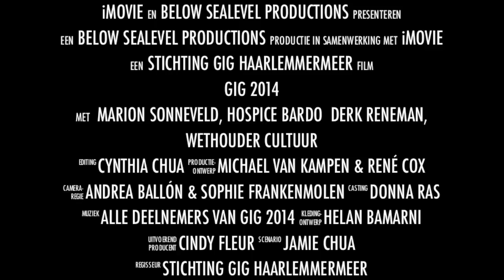Sneak Preview GIG 2014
Met dank aan Marian Frankenmolen!